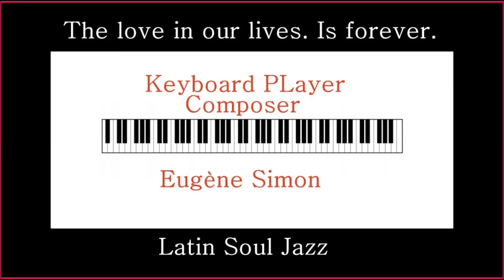The love in our lives is forever, Jazz Pianist Keyboard Player Composer Eugene Simon Christmas 2019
Instrumental, Romantic, Love Song, Latin Soul Jazz Music, On the road music,
Latin Jazz and Soul Musician.
Easy Listening, On the road, Lounge Bossa Dinner Music, Relaxation, Under the mistletoe Romantic Music, Christmas Feeling Music, new years eve 2019, the new year 2020, piano music